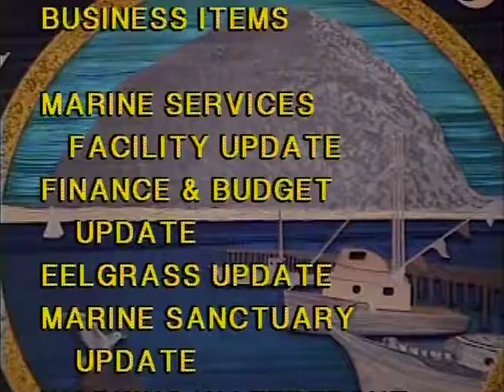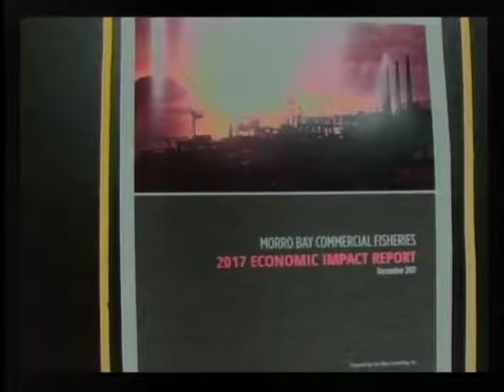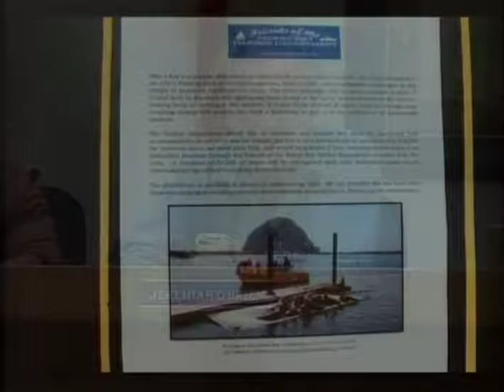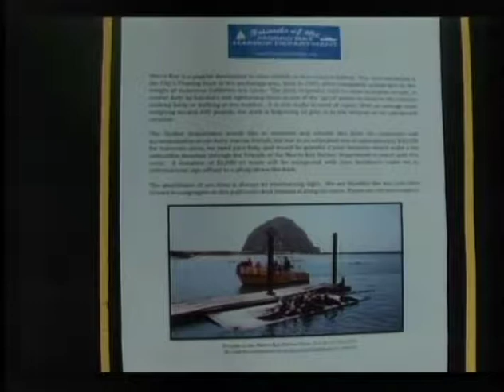01.11.18 CMB Special Harbor Advisory Board Meeting